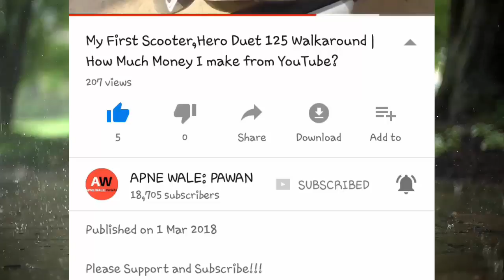Yamaha M-SLAZ 150 Price, Specs, Review, Pics & Mileage in India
About : APNE WALE: PAWAN is a YouTube Channel, where you will find BIKE and SOCIAL MEDIA TIPS videos in Hindi, New Video is Posted Everyday.